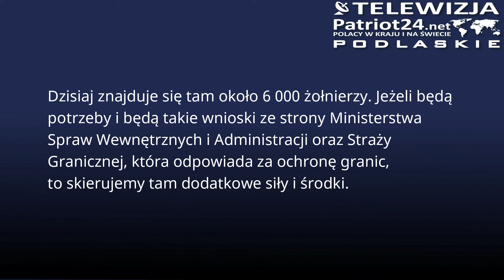„Bezpieczne Podlasie” - od sierpnia do 17 tys. żołnierzy będzie chronić polskiej granicy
Od 1 sierpnia br. będzie funkcjonować nowa misja. Zostaną zakończone dwie operacje - jedna była szkoleniowa i jedna na rzecz ochrony granicy. Powstanie jedna operacja „Bezpieczne Podlasie”, w której będzie brało udział do 17 000 żołnierzy. Dzisiaj znajduje się tam około 6 000 żołnierzy. Jeżeli będą potrzeby i będą takie wnioski ze strony Ministerstwa Spraw Wewnętrznych i Administracji oraz Straży Granicznej, która odpowiada za ochronę granic, to skierujemy tam dodatkowe siły i środki.